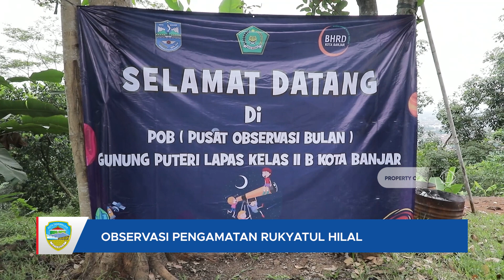Observasi Pengamatan Rukyatul Hilal